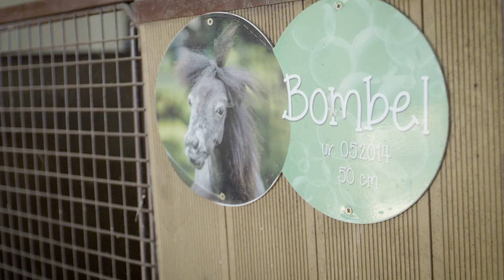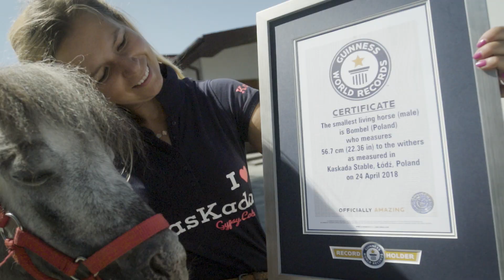Shortest Horse in the world! | Bombel - Guinness World Records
Doing it for the little guys is a miniature Appaloosa from Poland. Bombel ("Bubble" – so-named for his rotund shape) is the shortest male horse, standing just 56.7 cm (1 ft 10 in) from hoof to shoulder blades.

Bombel is by far the smallest equine resident of KasKada stud farm in Łódź, where he lives alongside many larger horses. His owners Patryk and Katarzyna Zielińska insist that, despite his small stature, their vertically disinclined stallion has "a huge personality and a huge heart."